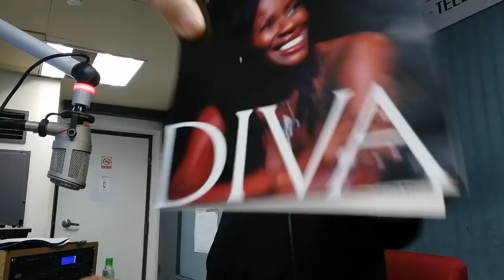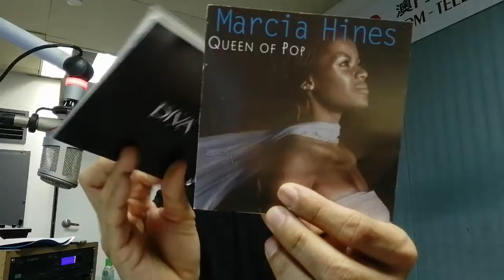KTNEWSMACAU MUSIC 5 SEPT 2021 "OZ MUSIC: MARCIA HINES SERIES PART 1"